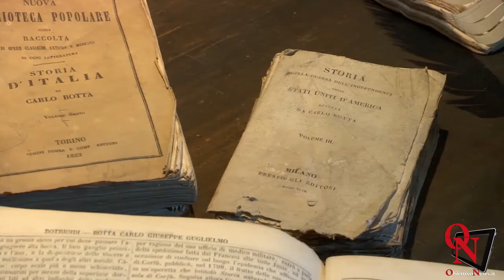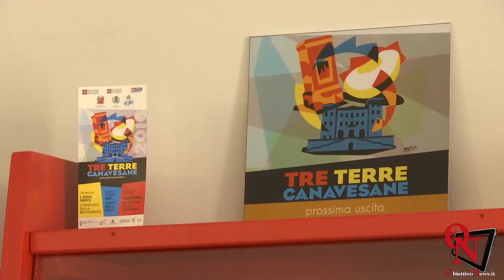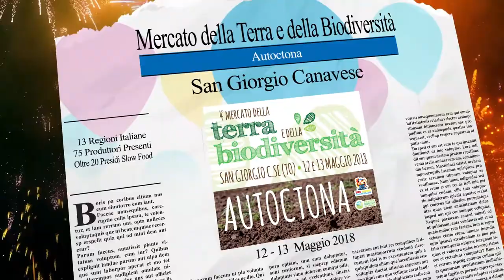4° Mercato della Terra e della Biodiversità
4° Mercato della Terra e della Biodiversità: intervista a Barbara Pasinato del "Progetto Michela"

Le immagini di repertorio contenute nel video sono di Andry Verga - Masterblack